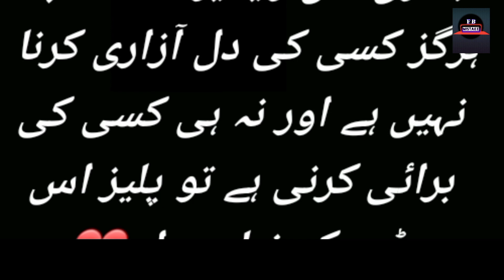Bakhtawar Episode 22 - Bakhtawar Episode 22 Promo - Mistakes - Hum TV Drama - 18 December 2022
Bakhtawar Episode 20 - Bakhtawar Episode 21 Promo - Mistakes - Hum TV Drama

Featuring a far famed cast

 including Yumna Zaidi, Zaviyar Nauman Ejaz, Saqib Sameer, Mizna Waqas, Naureen Gulbani, Sunil Shankar, Huma Nawab, Adnan Shah (Tipu) and others.